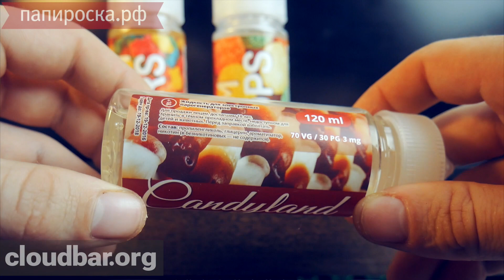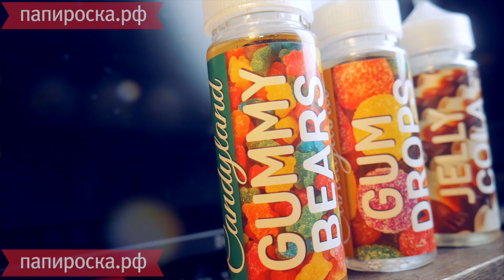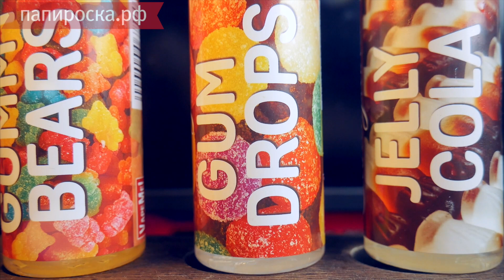Candyland /120мл / Мармеладки